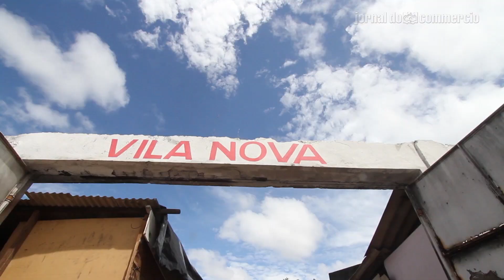Reintegração de posse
Reportagem: Vanessa Araújo
Imagens: Diego Nigro
Edição de vídeo: Tato Rocha